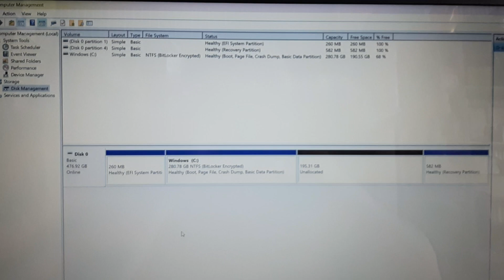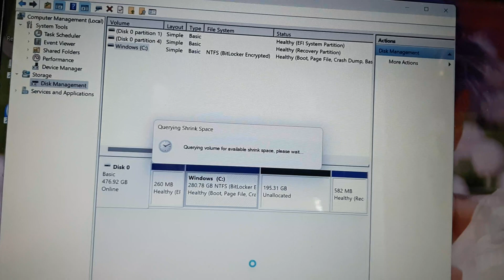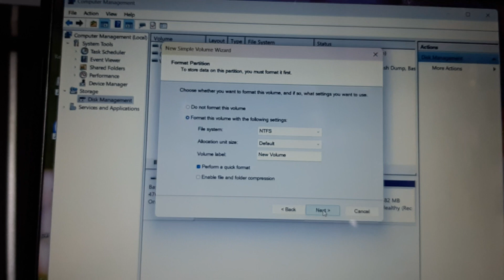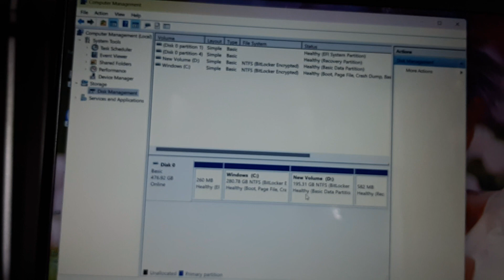HPShop - Chia Thêm Ổ Đĩa Trong Hệ Điều Hành Win 11